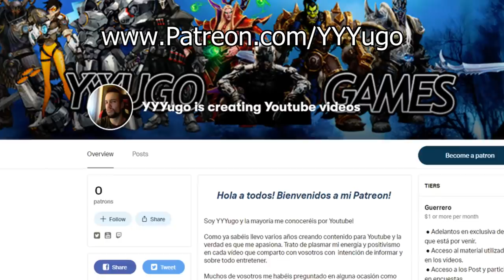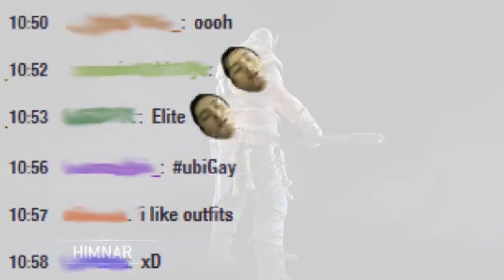CONTRADICCIÓN DEL EQUIPO Y NUEVA DECEPCIÓN | FOR HONOR ESPAÑOL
Aquí podrás apoyarme ademas de hacerte exclusivo, enterarte de todo y conocerme mucho mas :D